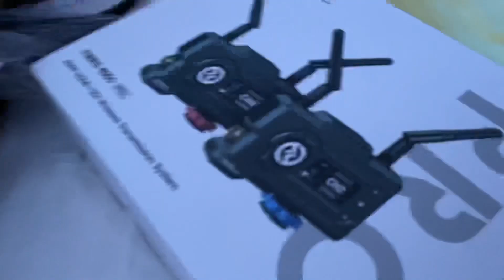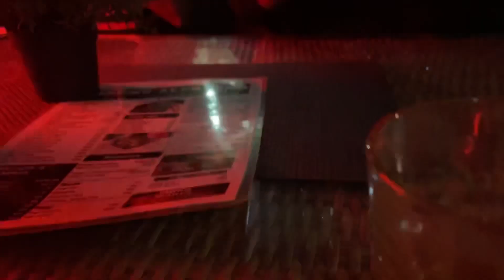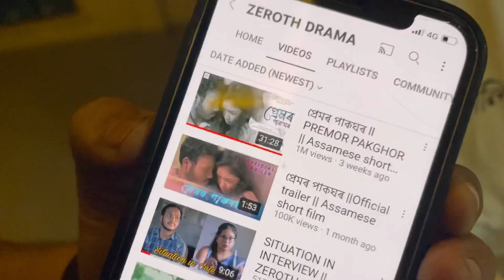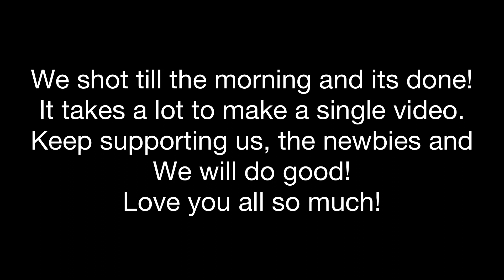How @eneolopg3560 made Horror Comedy: SECRETS EXPLAINED